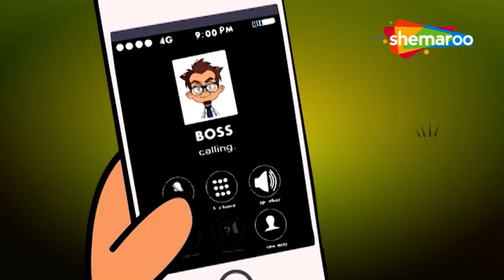Happy Kid | Zaim Reloded N Non Stop Car Ep -93 | Hindi Kahaniya | Sunflower Kidz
Hey folks Sunflower Kidz present the happy kid. This series is about a superpower boy who stays on his planet Along with his naughty-smarty friends:-Luay, Lamy and Zaim. comes on to rescue the earth.  keep watching this fun and adventurous series.

Director : Thajmal Gaffoor
Producer: Thanveer Gaffoor
Written by: Noushad Ibrahim
Editing & BGM : Mohammed Thalhath